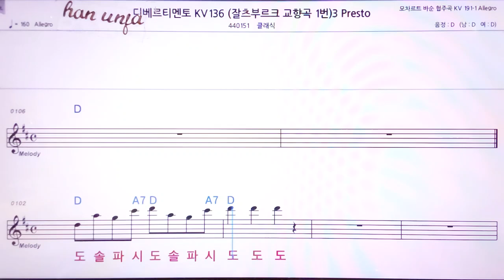💖디베르멘토 찰스부르크 교향곡/ 모차르트 바순 협주곡/ 클래식 👍MR,노래방, 악보, 코드,Karaoke With Sheet Music